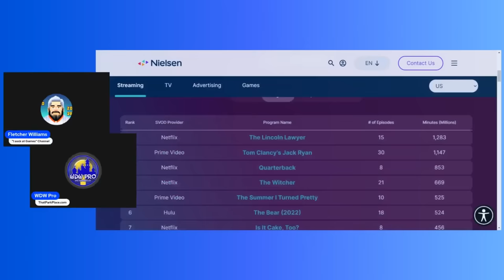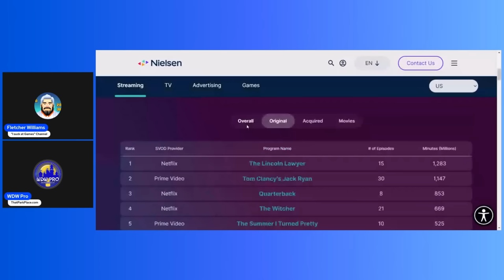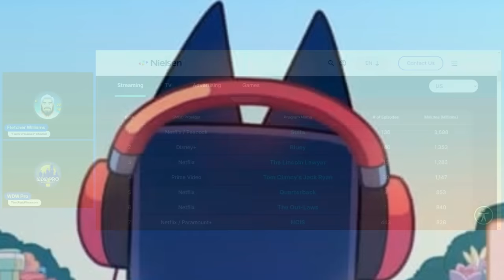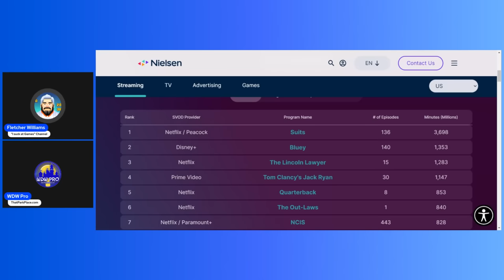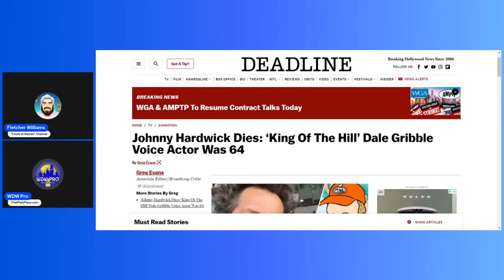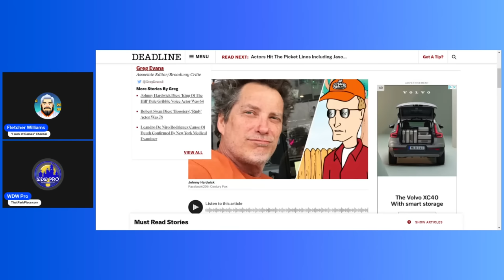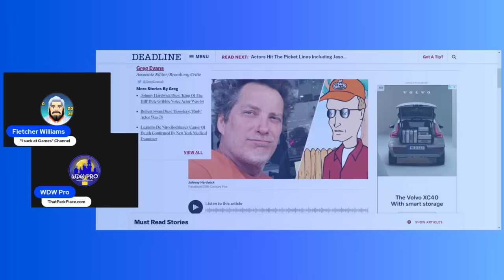Bluey DOMINATES Disney Plus Ratings, 4x Marvel Secret Invasion Views: How Is a PreK Show Doing This?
It's something we've never seen before. A preschooler cartoon is dominating all of the ratings across the board. Bluey and her adorable family aren't just winning on Disney+, according to Nielsen's tracking, Bluey has somehow managed to outperform every other show in the world except for one. Now it's time to deconstruct exactly how in the world this is happening.

Featuring the debut of @fletcherwilliams5947

Featured Articles

In honor of Johnny Hardwick.